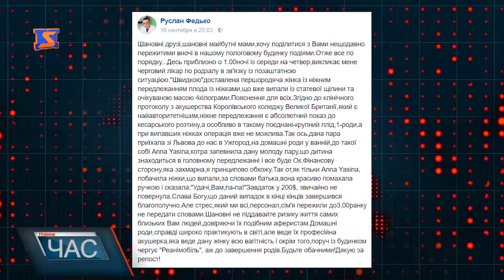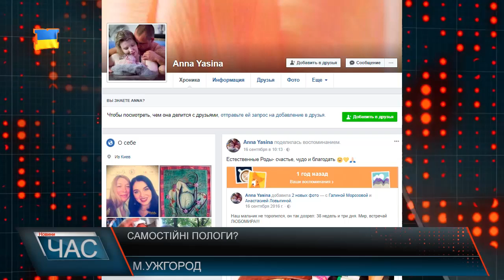Пологи самостійні?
Пологи у ванній ледь не вартували життя молодій львів’янці. Сім’я зі Львову вирішила народжувати вдома. Попри всі протипокази першонароджуюча пара зважилась на такий крок. Згодом же пів ночі маму та дитину довелось рятувати медикам Ужгородського пологового. Ця ситуація вкрай обурила медиків. Тому вони і і вирішили звернутися до батьків.Такі прецеденти не поодинокі, розповідають в Ужгородському пологовому. Тільки з початку 2017 року зафіксовано 3-ри подібні випадки. Лікарі кажуть, не мають нічого проти приватних пологів, однак такі речі повинні проводитися тільки з допомогою професіоналів.
Медики не розуміють, як батьки можуть наважуватися на такий ризик. Що стосується конкретного випадку. Все що відомо лікарям, батьки зі Львову, жінка яка обіцяла провести пологи з Києва. Намагалися народжувати у найманому будинку в Ужгороді. Платали акушерці, протягом 2-х тижнів проживання по 400 грн. в день, за пологи мали віддати 800 доларів, заплатили завдаток, в розмірі 200 доларів, який назад так і не отримали. На прохання медиків написати заяву в поліцію – відмовились. Наразі лікарі думають як донести справу до правоохоронних органів. Ну, а власне у своєму повідомленні у соціальній мережі лікар назвав і імя горе акушерки це згідно його слів, так звана Anna Yasina. Журналісти м-студіо намагалися зв’язатися з жінкою, однак та не відповіла. Вона має власний сайт, де пропагує пологи у домашніх умовах, ліки з плаценти, тощо. Лікарі сподіваються, на здоровий глузд батьків у подальшому, а також , що на ситуацію звернуть увагу правоохоронці.